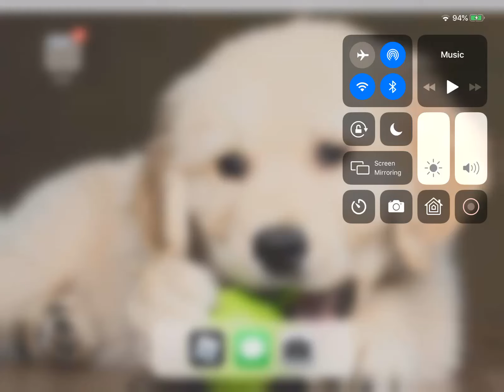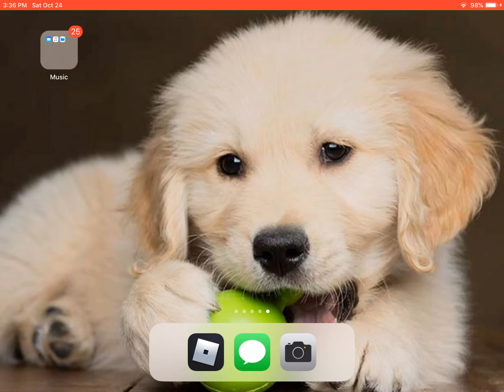Part four puppy 🐶 Place Chewy and Chica